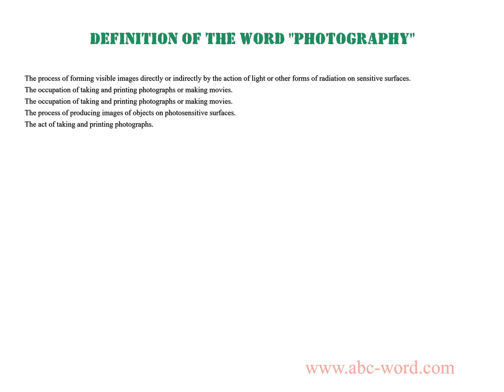Definition of the word "Photography"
you will find full information about this word "photography".
From the video you will learn the definition for the word photography. The lexical meaning of the word photography. What does the word photography mean? And much, much more...